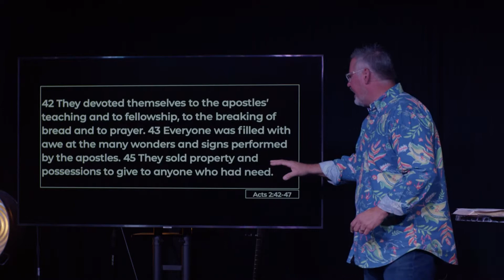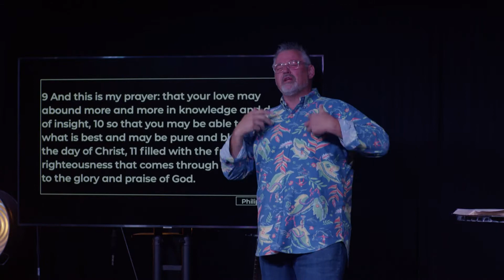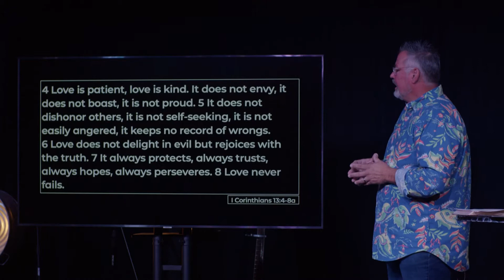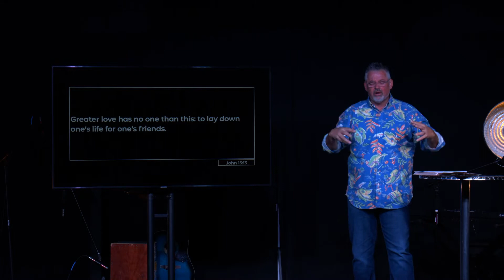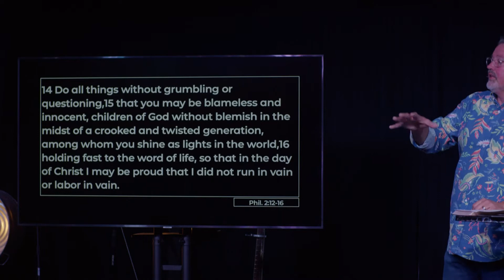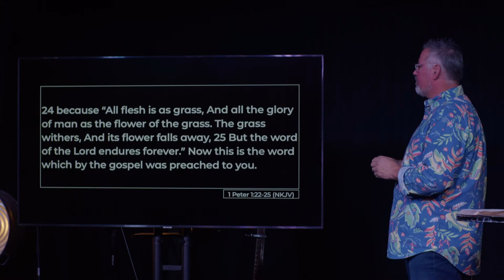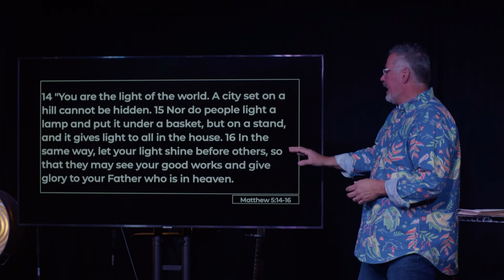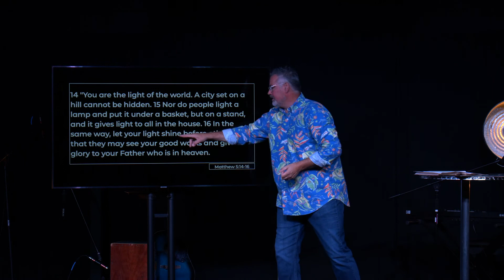This Is The Way (Week 4) - Sermon Only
Happy Sunday church! Join us for our new series THIS IS THE WAY!